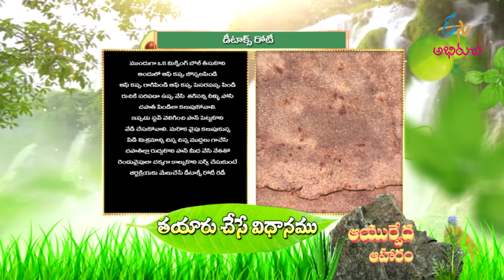డీటాక్స్ రోటి - సరికొత్తగా | Detox Roti | Ayurveda Aaharam | 1st Sep 2022 | ETV Abhiruchi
డీటాక్స్ రోటి - సరికొత్తగా

The guest interprets detox and shares the recipe of Detox Roti prepared using finger millet flour, sorghum flour, ghee, salt and moong dal flour.